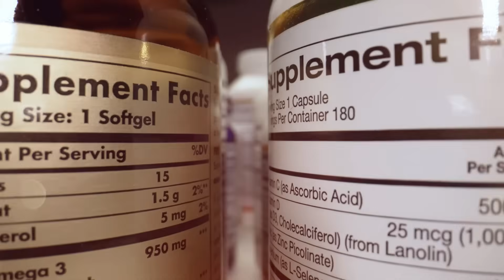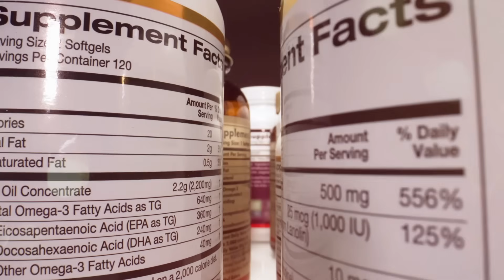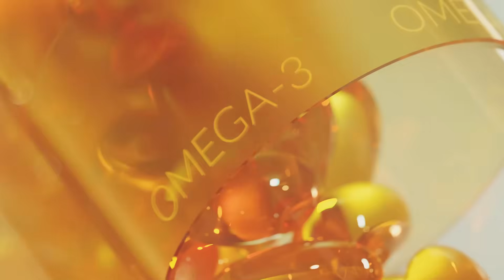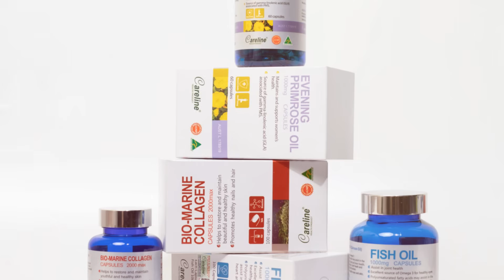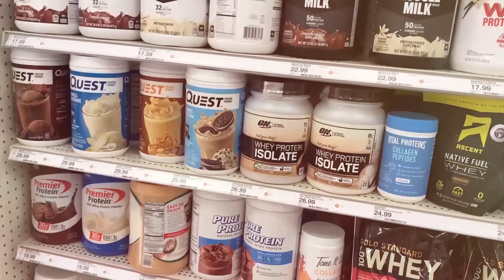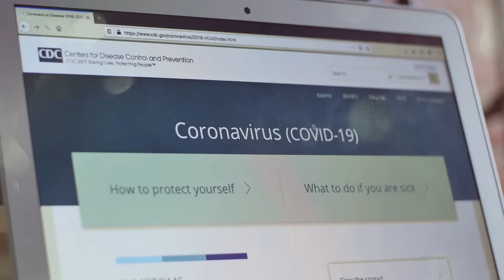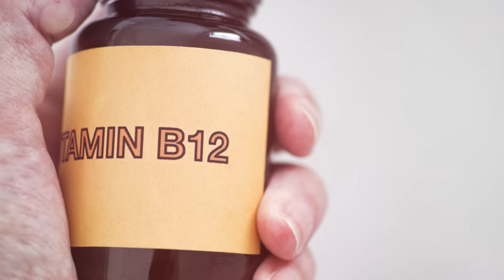Suplementos Bajo la Lupa: Mitos vs. Realidad para una Salud Óptima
¿Te has preguntado si realmente necesitas suplementos para mejorar tu salud? En este vídeo analizamos los mitos y la realidad detrás de los suplementos nutricionales. Descubre qué suplementos realmente funcionan, cuáles son solo moda, y cómo elegir productos de calidad para potenciar tu bienestar.
En este vídeo encontrarás:
• Explicación animada sobre suplementos y sus efectos
• Datos científicos y estudios recientes
• Consejos prácticos para elegir suplementos efectivos
• Enlaces a productos recomendados en Amazon (suplementos, vitaminas, guías nutricionales)

00:00:00
¿Remedio milagroso o estrategia de marketing?

00:01:30
Promesas, promesas

00:02:44
La ciencia detrás de los suplementos

00:04:14
Estudios de casos e historias de éxito con suplementos

00:05:24
Elección de calidad y seguridad

00:07:06
Toma de decisiones informadas sobre suplementos

00:07:54
Un enfoque personalizado

00:08:53
Construyendo una base para una salud óptima

uplementos, mitos suplementos, salud, nutrición, bienestar, probióticos, vitaminas, alimentación saludable, educación científica, Secretos del Cuerpo, suplementos efectivos, mitos vs realidad, dieta, suplementos nutricionales, estudios científicos, consejos de salud, productos afiliados, Amazon Affiliate